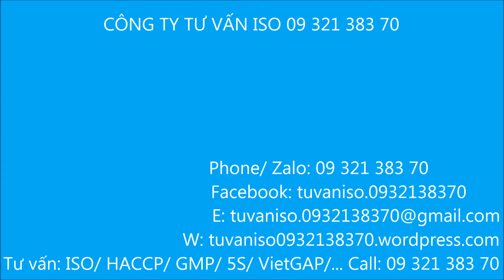Đặt NÒ qua đêm dưới đầm tôm, kết quả không như mong đợi - TƯ VẤN & ĐÀO TẠO ISO 13485